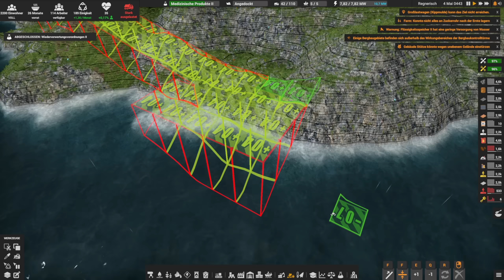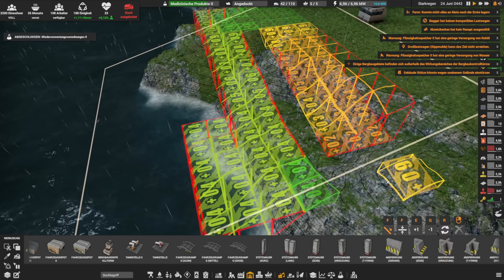HÜHNER KAUFEN Captain of Industry Deutsch German Gameplay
CaptainOfIndustry ist ein komplexes Logistik- & Fabrik Aufbauspiel mit dem Ziel die Bevölkerung einer Insel zu versorgen & durch Forschung sogar den Weltraum zu erobern. Ich zeige erste Schritte im Early Access Start beim Aufbau der Fabrik Insel & gebe Tipps für die Forschung. Ressourcen Management & Anlagenbau sind wichtige Gameplay Elemente. Captain Of Industry ist ein Spiel vom Indie Entwickler MaFi Games. Mein Epic Creator Tag: SPIELBAER